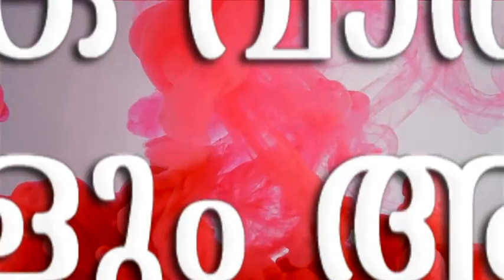മണ്ണാര്‍ക്കാട് ഉപജില്ലാ സ്‌കൂള്‍ കലോത്സവം സമാപിച്ചു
മണ്ണാര്‍ക്കാട് ഉപജില്ലാ സ്‌കൂള്‍ കലോത്സവം സമാപിച്ചു വാർത്തകളും , വിശേഷങ്ങളും , വേഗത്തിൽ അറിയാൻ  മലബാർ  ന്യൂസ്  യുട്യൂബ് ചാനല്‍ സബ്സ്ക്രൈബ് ചെയ്യൂ.   ഇനി വാർത്തകളും വിശേഷങ്ങളും നിങ്ങളുടെ വിരൽ തുമ്പിൽ